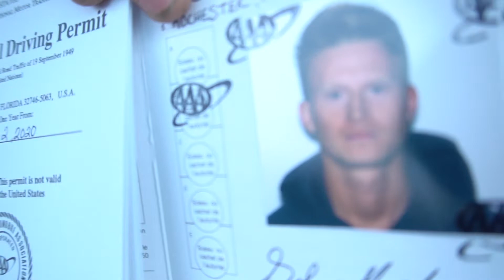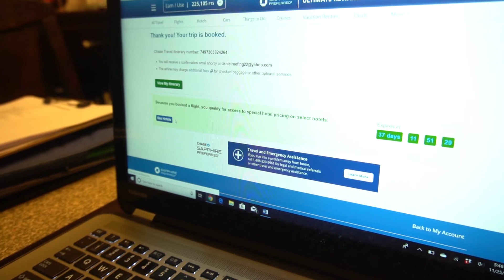FIRST VLOG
Decided to pick up the camera and start recording after months of contemplating. Clearly, an amateur.